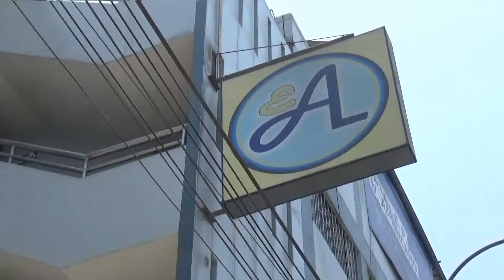Colegio El Americano Spot 2016